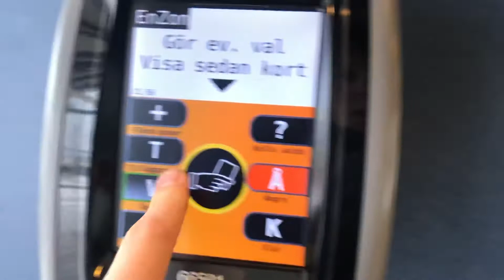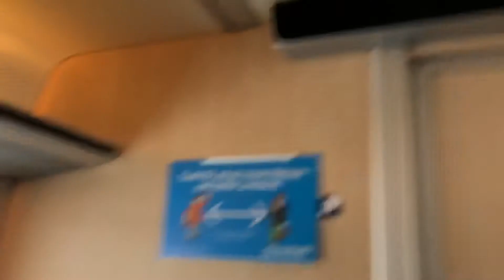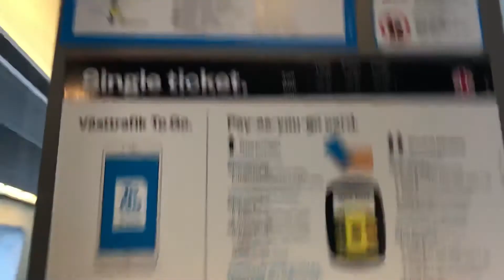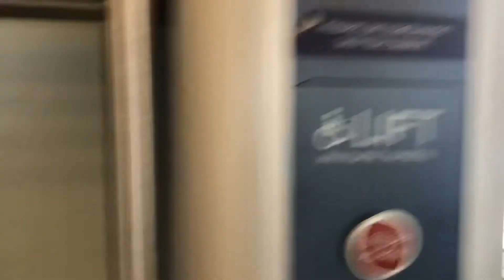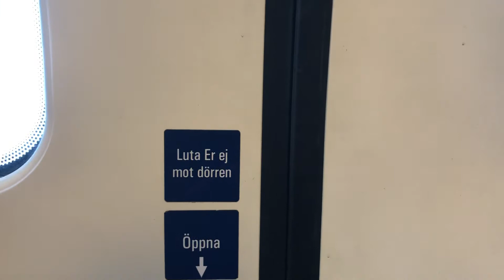Rundtur i Västtågen